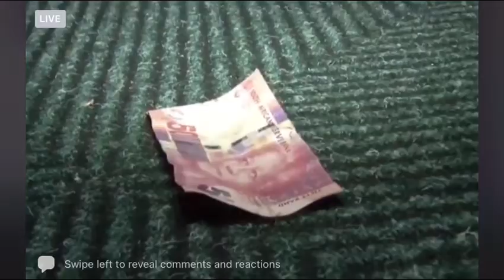14. Felix Hlophe Live - The main side chick